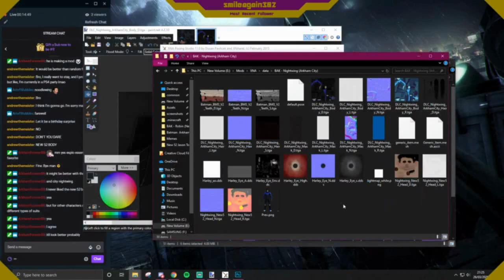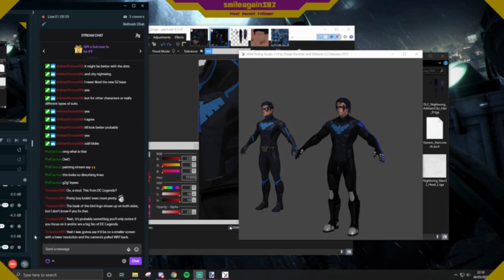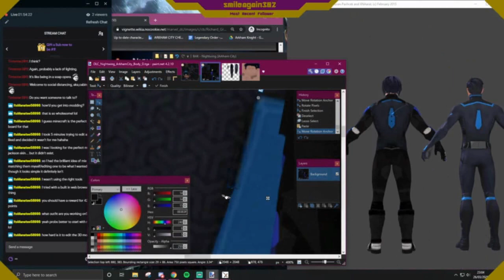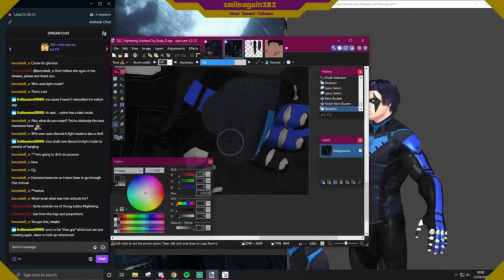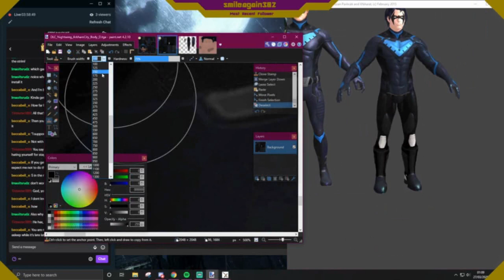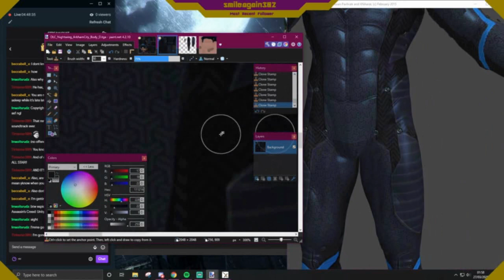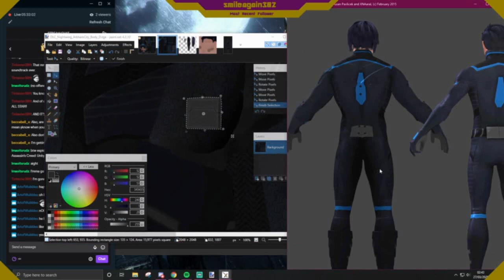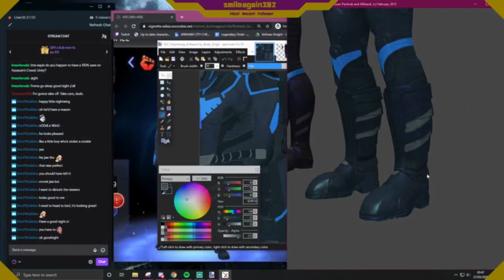Espio's Marvellous Mod Making Madness!™ Timelapse: DC Legends Nightwing!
Ẃ̵̷̝̮͕̗͈̻̬̲̻̯̞͜͡e̴̸̢̨͉̹̭̻̻̹̼͍̙̺̪̜̪̣̜͓̲̲͜'̶̡̯̫͔͚̘̪̥̻͈̱̭̥r̸͍͎̬̯͍̖̻̰͚̫̬̕͡͝ͅͅe̶̶̡̧͙͉͚̩͖̗̖̰̤̞̻ͅ ̴̵̸̦͙̦͚̙ͅb̢̧͔͇͉̼̺̬̖̭̣̖͔̯͡ͅc̸̨͉̺̻͍̠̀a̷̢̟̦͈̬̭͍̠̭̙̬̤̦͡k̵̢̛̛̞͎̣̬̞̯͕͟!̢̨̜̖͖͚̮̭͍̜́̀
́͏̸͍̪̟͍̝̠͚͎̠̣̙̤͟͠T̵̛͏̶̪̟̲͇͉̫̥͍͕h̴̯͔̩͉͈̟̪̪̯̟̪͉̮͎̭̤̦͜ś̙̹̠͓͞i҉̵̢͕͓̝̼̩̜̖̭ ̨̝͕̯̖͎̞̲̪͚̘̗͈̼̳̤̖͜͢ͅw͝͞҉̴͕̹̮̮̤̰̲͈̹̦̦̱̭̻͍̞͇͡s̸̢͏̶̟͇̞͇͇̺͇ͅa͏̛͎͈͉͈͇̠̝̱̰͎̕ ͟҉̗̳̭̠̩̻r̢̬͖̣͈̬̻̪̙̝͖̱̙̜̻͜͟q̡̕͏̷̭̪̼̭̗̪͟ͅu̸͈͕̠͍̖̫̺͍̦̼͔̲̗̠͔͍̱͟͟͞ͅe̵̡̨̨̫̦̼̳̙̭̪̠͡ͅṟ̡̫̣̜͉͚̪̳͔̝̼̝͍͞s̷̸̪͎͍̘͙͎̙̠̥͘͟͟t̡̪͔̱̫̭̹̹̭̪͙̜̹̩̬̀͝d͏̵̶̡̯̲͍̭̼̙̩̲̥͇̱̭̭̱͚͓͕͎̀ ̸̜͔̱̦͕̥̰̮̲̯͚́͡y̵̩̙̯̯̞͍̲͚̫̩͎̝͠b̵̝̹̠ ͏̷̝͚̥͎͎͈̘̼̼͠n̨͏̢̲̲̘̮̥̺͙̙̙̳̼͚͍͎͓̠̕ͅr̴̵̛̪̗͎͈̪͉͙̳͔̘͖̞̮̟̪͟͝Ą̸̦̲͓̭̯̮̦̼͔̝̪͇̲̣͉̭̀͞ͅd̡̙̙̯͖̫̺͎̣̳̙̯w̧̘͎̣̱̲̱͙͕͈̝͘̕͡ẹ̸̻̦͕̭̱̮͔̜̺͈͉͍͉͇͈͟͜͝h̡̀͏̜̰̹̱̤̥̟̱̭̭̥̜ͅT҉̶̛̳͙͍͙̖̮͉͉ȩ̸̧͕̘͓̤͍̭̜̭̩̠̣͈̳͕̪͢M̴̴̱͎̹̜̲͚̪̳̭̬̺̪̮͓ͅͅs̡̘̝̘͖̤̮͕̖͇̟̙̺̟̱ͅè̛҉͖̫̪̤̤͈̣͖̼̝̗̜̦͔̗̩͢i̵̕͢͡҉͕̤̹̻͕̱̫͓̗̼̩̭̘̤̰̟͖ͅt̀͡͝҉͓̹̦̯r̴̸̨̭̙̹̗͖̼̩̝͖̱͕͚̕é̛͉͙͇͉͔̳̠͢ͅ ̷̢͍̝̘̫̤͟͟o̸̤̖̤̦̲͓͔̜̺͍̳̗͓͖̤͢f҉̛̛̟̼̣͍͚͉̫̗͝͝ͅr̗̮̱̻̹̖̼̫̝͔̗̟̕͠ ̵̴̷͎̯̣̰̝͉͓̀͜a͘̕҉҉̝͎̺̞̺̬͚͚̙̺͖̲̟̹̤̹̮̟s̘̩̩̤̜̠̭̹͖̺͔͙͉͎͜f̵̳͖̘̰̜̪͕͈͖̲͕̤͕̳̬̭̘̻͠v̶͏̢̡̝̙͈͓s̢̡͎̺̥̠̲̺̰͓̘̟̤̘̥̥̠̙͍̜̕͜͡ͅá̶̗̞͖̳̟͡r̵̴͇̥̰̳͖̭̰̰͙͡e̶̤̝̟͚̮̝͇͕̘̪̟̟͉̳̤̹̱͖̗̕͢t҉͚̦͚̮̮͈̹́͞ś̛̯̥̥͉͓͎̞͎͕̺͓̯̥͎̲̤͔͡͞͠ͅb͘͢͠҉̛͈͍̭̹̘͉͎ȩ̴̵̳̦͙͈̣͓̻̙̟͈͔ ̵̡͎̫̠̟̭̘̤̬̘̼̜̫̥͙̣͇͉̱͜͢ͅf̜̣̞̜̲̖̻̪͢͝b҉̴̴̧̯̻̙̜̼̱̤̩̺̟̰̬̥̝n̶̲̪̫̣̮̘͇̹̞̗̼͎̦̭͘ù̧͠͏̹̤̱̞͔̲̗̮̹̦̖̭̗̻̻͖͍̠̜y̵̨̫̦̰̳̣̣̱̤͚̬̬͉̲̮̬̹̱͕͉͟g̶̥̰̗̗̙̼̦̰͕͓̺̹̖̹̟̭̗̰͟͜͠u̧̡͙͕̝̩͈̱͎n͚̹͍̮̦͍̕̕͟ͅh͝͏͟҉̖͉͙̬̝̝̼ķ̵̴̫̝̬̘͈́͞s̢̞̬̪̦̙̞̫͚͕̞̟̞͙̩͙͈̳͟ ̷͎̟͔̭̰̫̥̬̪̼̙̖̀̀̕ḇ̢̧̨͔͉̱̫́̀v̡̛̪͖̗̣̣̯̮̤̳̖̺̘̫̺͓̟͖͍̭v̠̩͚͈͚̝̮͖̮͉͈͟͞ḵ̴̛͖̺̤͕̼̙̙̙̳͍̝̠̝͖͓͜͠͠ą̙͉͚̙̟̪̖̮̯̜̟̥̣̠̼͘ͅd̛̖̪̗͕̠̦̦̰̘̲̩̘̭͖͖̟̻͖̟͝͡j̵̵̙͚̬̺͈͍͕̜̞̺͉̝̻h̴̺̩̱̯͜v͈͚̭̙͓̻͚͈̪̰͞r̵̶̬̹̯̥̗͎̪͚͙̠̥̯̘̝̀͘͜l̴̸̨̼̭̣͔̮̹̪̣͚͈͟͝ͅś̸̶͖͚̘̞͖̠̭͜j̬̤̳̟̱̮̫͍͉͎̲̘̩̪͜͟͢͡k̶̡̪̜͎̖̜̟̹̝̜̪̪̫̠͎̞̯̳̭̬ ̵̡͏̟̣̜̘͎̯̼̖̝͉̤̙̭́s̢̡͏̼͓̝̪͙͜a̶̫̳̗̘̲͍͉̹͈͙͜͢ͅj̴̨̕҉͖͓̭̹͈̟̹̗̳͉̭͓͎̀ͅv̵̢͇̬̟̻͉͕̠̫͓̰̫͘h̸̶̝̹̦̥̣̘͖̻̠̗̼̯̲̦͡͠ͅg͏̯̤̣̝̯̣͔͚͈̯͖̫̭̰̕ḵ̶̣̩̞̗̺͈̳̠͎͇̤̗̮̲̜́͞͠ͅr͡҉̥̮̥̯̮̬̻̫e̛͏̷̛̠̖̬̣͓̰̤̘̤͕̙̘̯͙͙̹̩͞ͅļ̴͚͙̮̻̰̣̜̠͉͖̞̠͠o̴̹̭̜͍̪͓͇̜̟͇̩̝̖̭̹͎͘͘͝͠ͅͅg̕͟͡҉͈̠̺̞͕̱͕̫̻͍̦̪͚̜̗͍͙̦͈c͚̭̺̝͓̕͠ͅ ̢͎̦̙̳̣̙͍͕̣̳͘͟r͓̗̗̭͡͠͞e͎̭͈̭̣̹̲̱̜͈͍̜͕̕͘͞a̛̟̱͓̣͚̼̥̣̦̬̳̘̪̰̮͈͇v҉̸̺̲̤͙̺̜͍̤̖̼̤͖͎͎͚̹̗j̴̰̣̠͔̣͟͠g̶̵̢͚̞̳͙͈̣̣̺̫̖̼͙͉̫̺̥͓͙h̸̶͏̵̮̬̪̞̜̯͈͇͇̝̪̥̭̦̣̺̗̠ͅè̮̰̼̙͇̬̤̹̹̠̖̫͜͜c̷̨̭͖̘̥͈͔͙̞̼ͅl̛̞̪̳͈͔̼̦̰̥̼̯̩̣̰̱̞͓r̴̳͉͍̲̤̫̙̲̯͡h͝҉̵͓͚̥̳̣͓͎͚̠̰̣͍̮̘̬͠ͅs̳̣̲̣̥̙̹̩̜͔͉̦̻͘͢ͅe̷̡̪͔̥̥̗̞͕̫̺̻̫͚̜̭͈͎͍͠u̶͉̘͖͎̭̟̱̮̰͇̭̘͉͉̣̣̕ͅi̸̢͖̠̱͉̥̣͇̱͚͔͚̦̞̜̠͔͞͝r̴͓̳͖̘̹̥v̴̡̦̥̱̟̹͉̦̤͍͙̯͕̫̦̳̲̙h̷̴̡̨̙͙̲̟͉͚̺͔̼͡t̨̹̭̺̳͈̘͔͚͚͇͉͜͝g͏̶̯̺͎̻͎̥͓̼̺̦̟̖͉̯̱͔̀͟ͅa̸̻͚̤͖͎̗̟͔͔͚̝͚̣̯̣̙̞̬͝͡l̛̗̫͖͚̳̖̣͝͝r̀̀͢͏̮̦̞̮̤e̵̡͖̙͕̳̞̥͚̲͎̰͉̣̮̙̥̮̜͎̺̕i̶̵̦̣̯͕͇͖̦̰̣͙̝̘͟͢t͜҉҉̷̣̺̠̜̱̻̬͔̤͇̞̺̟̩̪͢c̷̸͇̖̪͇͕͜͟u̸̷̡̻̮͓͚̜̬̠A͏̷̗̗̦̯͙̜Ģ̸̷͓̫͍̣͉̼̦̦͡ͅŞ̶̢̬̪̦͔͕̖̩͙̘̮̳͕̦̳̰̮̟̺̫̀Ḑ̸̢͕̠̞̟͚̣̙͉͔̩́͝c̸̴̗̭͖͙͙k̟̞͈͈̗̭̩̯̕͜á̷̶͢҉̲̮͉̘͈̗̞̤̙̜̗̭̲͈̭͙̲j̫͚̣͖̼̼͈̯̩̗̰͍̫̣̮̯͉͘͟͠ͅh̬̫̙͎̻̳̗̙̭͕͎̖͘͜ͅj҉̵̶͏̟͍̖̦̰̱̘͠ͅķ̨҉͕͇̣̼̞͚̠̬͈͈̬͇ͅ;̵̢͏̸̯̣͙̠͍̹͈̼̺̗̣̻̠̰͡C̶̶̦̖̹͎̟̫͕̭̱̺̖͚̟̭̣͜͠Ḛ̙̩̼̯͔̥̹͓̜̤̕͞ͅŖ͓̮̟̖̬̺̘͍̥̪̪̖̗̤͖̭͚̫͔͝͠Ḑ̶̻͙̲̘͚̻̯̞͍͕̙̜̙̞̱̕͢͝ą̟͔̹̻̞̻̟̣͖̥̺̩̪̼̘͜͜ͅͅͅs̵̡̢̨͍͚̖͙͔̗̰͡f͈̩̺͚̙̲̤̪͜͝ͅs̛͏҉͚̗͈̖̟͎͍͕̱̲̱̝̬̜̠̻|͏̧̛̗̞̦̠̫̭̲̲̘͍̣͕͠ͅͅC̛͍̬̠̰̘̭̮̀̕͟͞H͙͍̗͙͠͠G̛̛͙̱̘̱͉̘̜̤͇͕̮͙ͅC̷̡͈͉͓͔̟ͅF̧̠͉̻̟̝͖̦̥͇͍̦͢G̴̗̹͍͔̘̰̻̙̻͖̗͍̳̦͉̼͠C̸̬̟͔̪͉̻̘̩̣͙̫̫͢G̶̨̰͕͓̞̼͖͈̩͔̬͙̬̣̰;̶̭̰͔̣́͜͜͞ę̜̮͕̟̼͙̞̙̜͚̥̫͉͔͜͜͡Á̵̬͔̥̫̫̱͔͔͜F̴̨̩̬̪̭̞̦͉̗̞̻͎̙́͝c͏̴̫̻̹̳̠̪̱̳̣̱͍̙͢g̶̡̖̺̫̙̤̰̻̟̻͉̩̭̯̮͝:̨͉̘̘̳̭͙̪̤͞í̛̤͎̠͚͖̭͉̼̹͍͙͞c̪̭̝̩̖̯͖͙͇̱̝͉̮̀̕ģ̶̵̩̟͍̻̜̹̻̮̯̰̣͔̤͔͎̗̰̞:̵̴̸̘͉̩͕̮̕͡A̶̢͖̮̭̼̹̫̰̼̰̰̯̻̣̞̹̮̰̰̭W̛͟͏͇͉̮̝̤̪̥̳͎͇̜̬ͅŞ̸̨͍͇̤̺̦̘̪͍͍͕͖̰̖̘̀͘E҉̨̯̪̟̺̭̜̬̲̜̀͞͝ͅỊ̩̝̹͕̼͍́͠͝ͅf̵̛̼̻͕͓͍̭̦̤̯̣̼̮͜͡͞ͅģ҉̧̤̤̝̰c̩̩̟̰̗̕͡͠:̢͓̥̺̟͓̫̞̜͔̩̠͍̲̰̘̼̩͔̰͝W̡̨̭͔̩̠̹̭̤͍̜͡S̛͖̩̝͔̻̞̀͜ͅȨ̵͇͍̳̮̻͔͕̻̥̲U͟͠͏̰̣̹͓͚̬̯̥̰͚̜̝͜F̵̬̜̩̟̠͎͙̣̹̝̰͙̖͚̟͢ͅG̷̷̷̕҉͇͎̠̫̺̰̘̗͙̺̠:̢͎̯̣͙͍̙͍͍̺̠̟͕̱̺̙͓̪͉ͅ@҉̡̘̩̱̱̫̹͚W҉̷͢͞҉̞̜͈͕̠̘̱̱̤̟̲͚͔͍̹͈͍S̵̨̳̫̗͎̥͈̪̪̺̩̬̝͜͜c̸̡̙̫͈̞͘͠͞f̡̨̝͙̰̹͙̫̯̗̜̰̣̀̕͞a҉̢̗̤̗̹͔̰͈͔͎͚̬̰̺̟̠̬͟i̶̷̦̜̲̠̞͈̭͖̲̩̠͘͜ŕ͚̼̩͕̹̙̰͇̭̫͍̞͎̘͡w̸̴͉̤͇̙͇̘̹̩̟͔̺̜͞è̛͕͚̩̞͖͕͙͔̘̭͠v̲̙̥͙̯̪̮̟̖̳̣̕͡h҉̢̮̠̩͙̳̘̻͓͍̺̲̮͈̠̥͙̻f̯̖̺̮͠a̢͔̲͎͓̘̙͚̹͇̙͚͓̳̬̱͟͡ͅi̷̘̩̗̟̩͈͢͜͝w̨͜͏͎͍͍̱̲̳͎͚͞s͈͙̣͚͙̤̥̝̘͎̗̤̟̪̥̺̯̖͘͞͡ͅh͏̡͏̥̮͇̖͕͕̜@̴̶͔̘̤͎̤̱͙͕̥͜Í̩͇̘͇̞̩̩̯̖̮̻̥͔̠͖͝͞E̢͎͙̯͚͍͍͈̦͍̮̙H̸̡͍̻͍̬̘͍͔́͢V̢̨̤̬͙͔̭̫͚̣̹̘͈̱̗̭̻̱̙̜͢͞ͅF̷̷̗͈͇̭́ͅS͠҉͏̲̙̳̣@̷͢͏͇̘̭̠̺͈͙̦̼w̗͙͕̼͔̖͖̪̯̣͖̖͙͕̜͈̕̕͢ͅa̡̢̳̲̯̙̻̗̹̫̭͖̙͕̮̩̻̭ͅ'͘͜͏͇̺̘̞̰̪̝̟̦̙̗̝̯A̴͟͠͏͏̤͎̻͖͍͕͍̻̥̩̥͇̰͔̺̬̻̝O͏̢̟̫͓̺͔̱͈̩̹͕͓̟̬̙̥͎͙̝̫H̵̨̰͎͓͔̹̩̻̠̥@̸̷̸͎̘̞̣̖̹̺̟͍̭̀V̶͎̠̲͉̫̩̪̺̟̭̬̼̀́Ì̧̼̮̣̱͕̙̩̪̻̲͓r͈̹̳̲̜̟̟͞͝h͏̤̯͈̟͕͕̖͉̙͖͍̩̠͟ͅh̨̭͖̲͉͙͔̬̘̫̝̝̬͔̬̤͡i̢͚̫̥͙͙͖̱̬̜͚̣̥̻̬͎͟'̵̨͖̬̯̜̜̻̣̻͍̟̞͉̗̟͙͟͞ẃ̵̵̛̦̳̬͚͕̳̣̹̳͍̣͖̗͈͕̥̼į̶̵̴̙͙͓͉̲̱͈̱͕̻͎̬̙͈̝̘͞R̵̡͍̦̫H̷̢̙̝̖̹͓͖̬͕̖͖̯̰͖̗͚̹̦͟͠~͢͡͏͚̺̦͔̦H̞̦̬̱̣̫͔͇̭̭̞́͘É͏͙̲̗̟̬̥̹̙͔͉̬̻̦ͅ@̢̻̯̣͍̫͉͓̙̼̦̻̬̖̭͖͍͍̳̮̀́͟